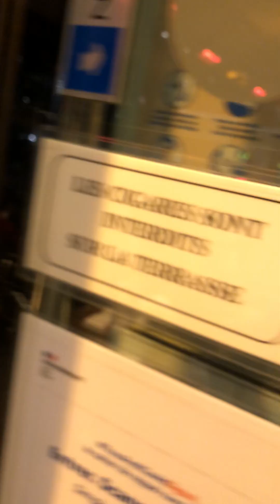Dec27 after returning to Trocadero place from big bus tour